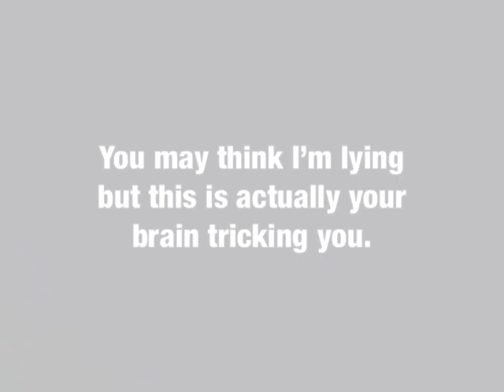This Video will trick your brain… Trust me! 😵‍💫😱